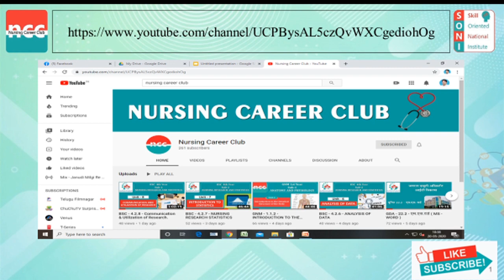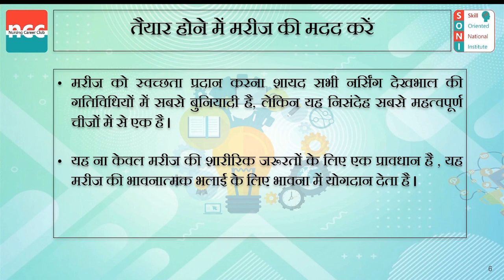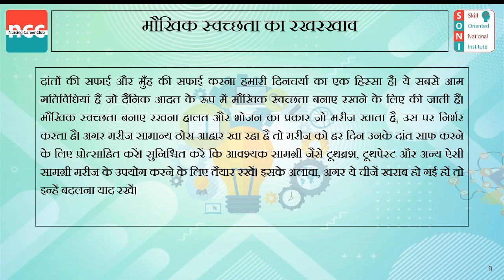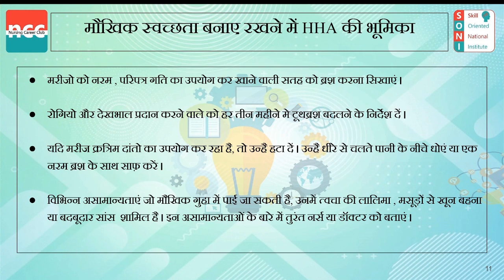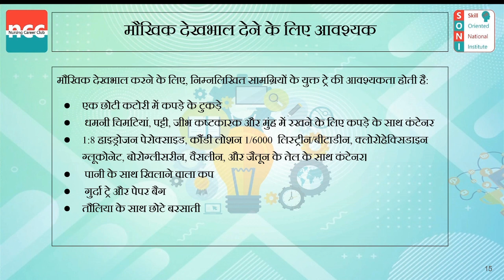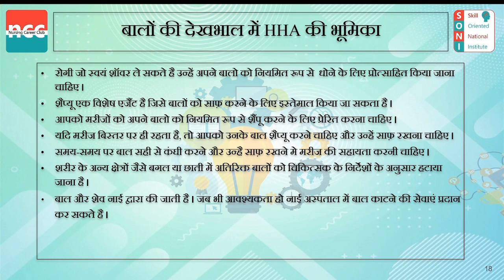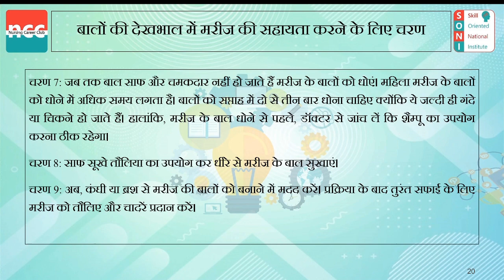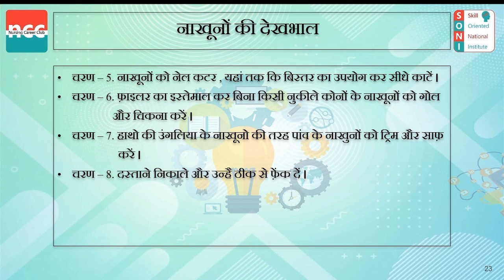HHA 8.3 - Grooming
Home Health Aide (HHA)

 Grooming

--Timestamp--
00:00 Grooming
00:36 कार्यसूची
02:09 तैयार होने में मरीज की मदद करें
03:22 मुंह की देखभाल
05:23 मौखिक स्वच्छता का रखरखाव
07:21 मौखिक स्वच्छता बनाए रखने में HHA की भूमिका
10:23 बेहोश मरीज की मौखिक देखभाल
11:04 उपेक्षित मुंह का प्रभाव
12:49 मौखिक स्वच्छता का महत्व
13:29 मौखिक देखभाल देने के लिए आवश्यक
15:09 बालों की देखभाल
15:56 बालों की देखभाल का महत्व
17:47 बालों की देखभाल में HHA की भूमिका
19:33 बालों की देखभाल में मरीज की सहायता करने के लिए चरण
22:05 शेविंग
24:02 नाखूनों की देखभाल